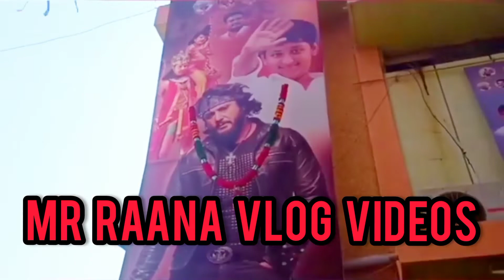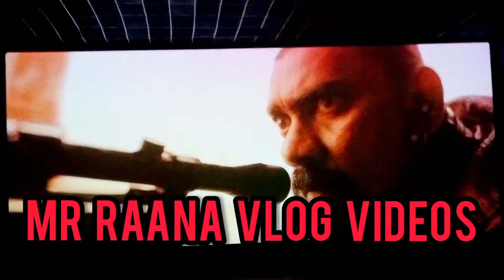Mr Raana || Roberrt Movie Watching || Challenging Star Darshan|| Mr Raana New Video Vlog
Movie Roberrt Starring: Challenging Star Darshan​ Vinnod Prabhakar, Asha Bhat, Jagapathi Babu, Ravi Kishan & Others & Others Exclusive Only On Anand Audio's Official Youtube Channel..!!! Roberrt​, BabyDanceFloorReady​, NakashAziz​, #
Tamil New Movie India Hindi
 New Movie in india
 New Movie in Malayalam
New Movie in Marathi
New Movie in Telugu
 Upcomming First Day Collection in Kannada Upcomming First Day Collection in Tamil
 Upcomming First Day Collection in Telugu
 Upcomming First Day Collection in hindi
Upcomming First Day Collection in malayalam Upcomming First Day Collection in marathi
Upcomming First Day Collection in urdu
 Upcomming First Day Collection in english
Upcomming First Day Collection in gujarathi Upcomming First Day Collection in india

Baby Dance Floor Ready Music Credits: Keyboard programmed by : V Sukumar Rhythm programmed by : V Sukumar Additional Programming by :V M BHARATH & D Hariharan Live drums:Karthik Vamsi &Kishore. Indian Rhythms:Madhu & Lakshmi Narayan & Raju Trumpets: Babu / Recorded at: Sbeats Audio Musician Co Ordinator : L V Sudhakar Studio Assistance : Prabhu J, Veera Raghavan Sound Engineers : S Chandrasekhar & Rakesh Pazhedam Suitars: Amal Raj Aishwarya Vox Recorded @ Omshakthi Recording Studio (Bengaluru) by Shiva Nakash Vox Recorded @ Audio Garage ( Mumbai) by Amey Londhe Mixed & Mastered @ Berachah Studios by David Selvam (Chennai) ..Presenting The Dance Number 4K Video Song Baby Dance Floor Ready From the Movie Roberrt Starring: Challenging Star Darshan​ Vinnod Prabhakar, Asha Bhat, Jagapathi Babu, Ravi Kishan & Others & Others Exclusive Only On Anand Audio's Official Youtube Channel..!!! Roberrt​, BabyDanceFloorReady​, NakashAziz​, AishwaryaRangarajan​, Darshan​, AshaBhat​, ArjunJanya​, DBoss​ ROBERRTFull movie kannada ROBERRTFull movie hindi ROBERRTFull movie telugu ROBERRTFull movie tamil ROBERRTrelease date kannada ROBERRTrelease date english ROBERRTrelease date hindi ROBERRTrelease date telugu ROBERRTrelease date tamil ROBERRTrelease date malayalam ROBERRTrelease date konkani RSVKANNADA​ RSVHINDI​ ROBERRTFullScreenWhatsappStatus​# ROBERRTWhatsAppStatus​ Roberrt first day first show in Babu theatre Roberrt first people reaction in Tamilnadu Roberrt fans reaction in Mumbai Roberrt fans theatre reaction Karnatak Roberrt fdfs fans reaction in theatre Hyderabad Roberrt fdfs in Tamil Roberrt fdfs in Kannada Roberrt fdfs in Telugu Roberrt fdfs in Malayalam Roberrt fds in Marathi Roberrt fdfs Hindi Roberrt fdfs in Bengal Roberrt fdfs ine English Roberrt first day first show Roberrt first day first show in Babu theatre Roberrt first people reaction in Tamilnadu Roberrt fans reaction in Mumbai Roberrt fans theatre reaction Karnatak Roberrt fdfs fans reaction in theatre Hyderabad Roberrt fdfs in Tamil Roberrt fdfs in Kannada Roberrt fdfs in Telugu Roberrt fdfs in Malayalam Roberrt fds in Marathi Roberrt fdfs Hindi Roberrt fdfs in Bengal Roberrt fdfs ine English Roberrt first day first show Roberrt Kannada New Movie in India Roberrt Tamil New Movie India Roberrt Hindi New Movie in india Roberrt New Movie in Malayalam Roberrt Roberrt New Movie in Marathi Roberrt New Movie in Telugu Roberrt First Day Collection in Kannada Roberrt First Day Collection in Tamil Roberrt First Day Collection in Telugu Roberrt First Day Collection in hindi Roberrt First Day Collection in malayalam Roberrt First Day Collection in marathi Roberrt First Day Collection in urdu Roberrt First Day Collection in english Roberrt First Day Collection in gujarathi Roberrt First Day Collection in india Roberrt first day first show in Babu theatre Roberrt first people reaction in Tamilnadu Roberrt fans reaction in Mumbai Roberrt fans theatre reaction Karnatak Roberrt fdfs fans reaction in theatre Hyderabad Roberrt fdfs in Tamil Roberrt fdfs in Kannada Roberrt fdfs in Telugu Roberrt fdfs in Malayalam Roberrt fds in Marathi Roberrt fdfs Hindi Roberrt fdfs in Bengal Roberrt fdfs ine English Roberrt first day first show collection Roberrt in Hindi Roberrt Telugu Roberrt Tamil